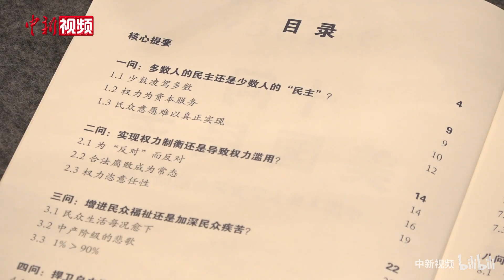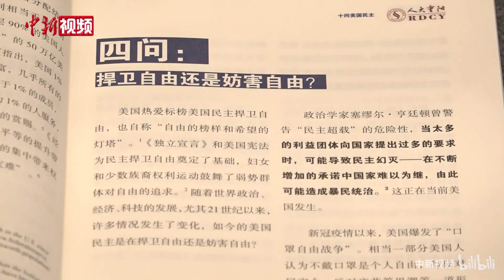中国智库发布《十问美国民主》揭露美国“一国六主、实无民主”